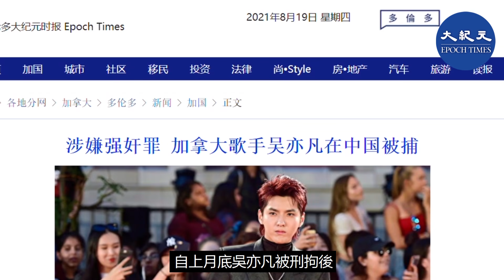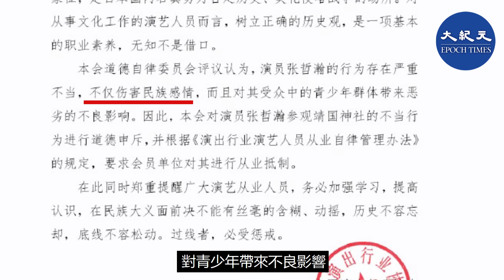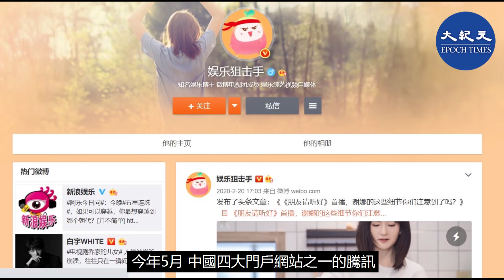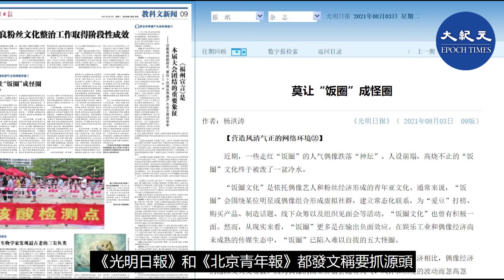【焦點速遞】(粵語)自上月底吳亦凡被刑拘後，中國又一位頂流明星張哲瀚被封殺。多家中共官媒劍指行業資本。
自上月底吳亦凡被刑拘後，又一位中國當紅頂流明星張哲瀚在一夜間被封殺並失去所有代言。而中共官媒稱他「傷害了民族感情」。

發佈日期：
責任編輯：